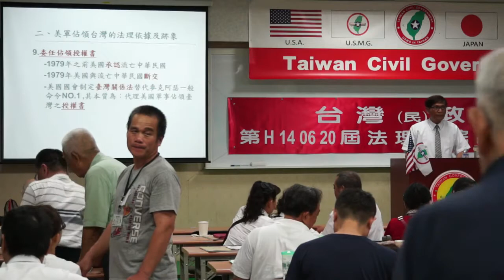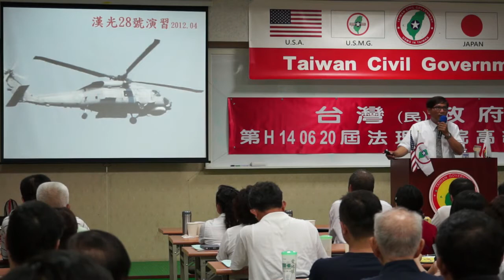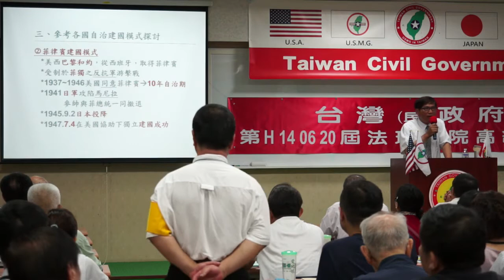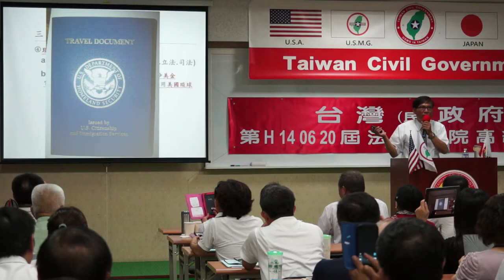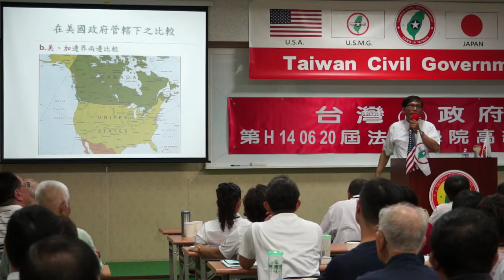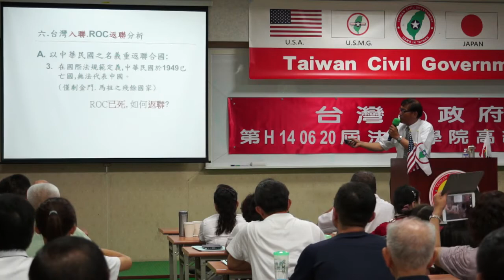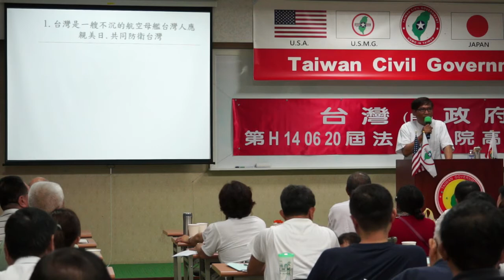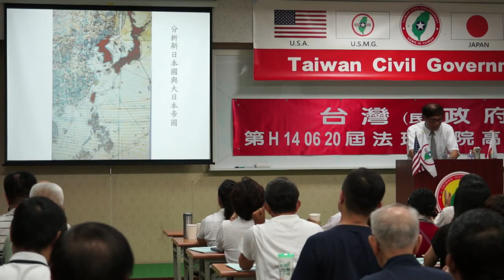140620-2-台灣主權探討-潘良華-台灣(民)政府第H140620屆高級行政參議班